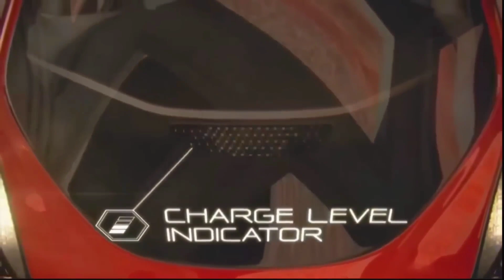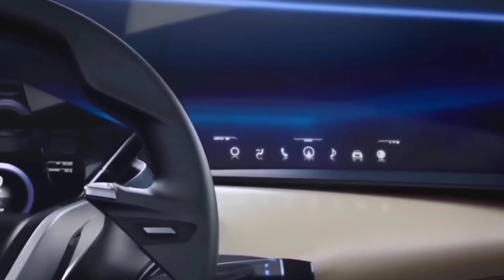TATA धमाका कल होगी New NANO Launch🔥₹2.19 Lakh || 2024 TATA NANO SUV Launching New Car Tomorrow.👌👌👌